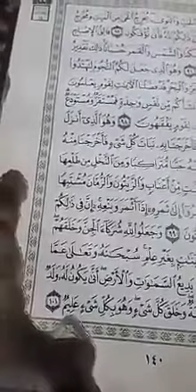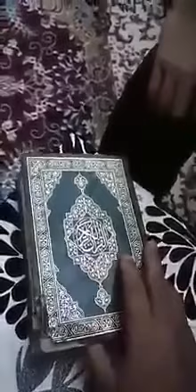4 février 2016(2)